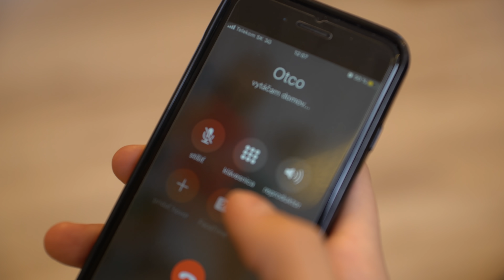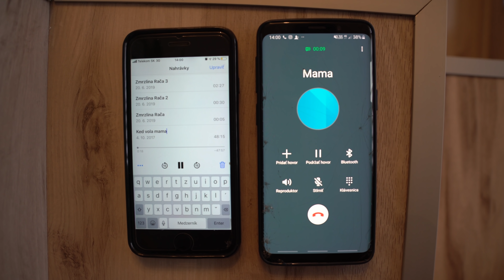Typy telefonátov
🔥 MERCH🔥

KAMERA- @suledsgn

Ak chces kvalitne oblecenie pozri a pri objednavke zadaj zlavovy kod bananas10